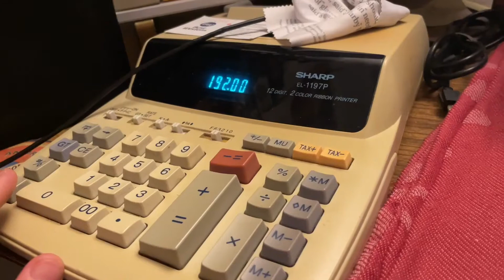A Day in the Life of (Sept 1 2022)